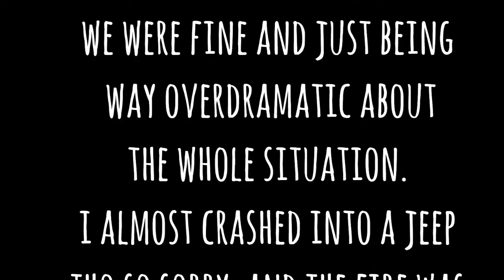my friend got lost *over dramatic freakout by me*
hi! im sophie and im starting this youtube channel! this is my first video and its kinda bad? but in the future im pretty sure my videos will get better? anyways i’ll be posting more theater vlogs, rants, thoughts, and travel vlogs probably. enjoy!